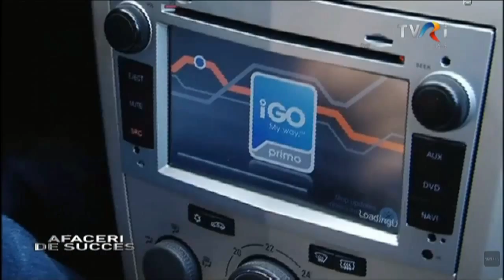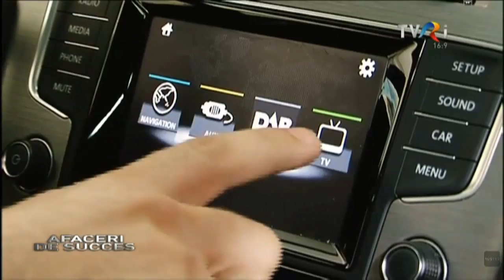Reportaj TVR International despre Edotec Romania